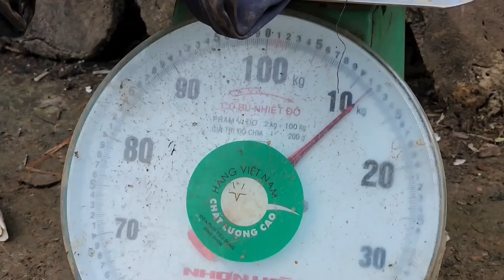TIMELAPSE: Harvesting vegetables and fruits from the forest, daily life cooking, making a living